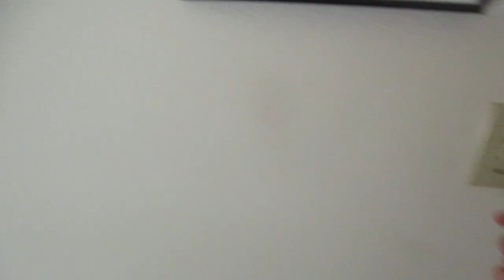Home Decorators Casun ceiling fan (DC Motor)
We got this at Home Depot yesterday, and I went to install it here in the dining room of my Uncle's house last night, because my Uncle and Grandma would really like a fan in here, because it previously had a Chandelier light fixture which had been here in this house since around I think the early 1970's.

I picked this fan for my Uncle to buy, because I wanted to put up a fan where it can pick good airflow (which will be very useful for future hot Summers to come) and I also think this light-kit itself would fit good for a dining room area.

Anyways, as you can see here, it's on a remote and has 6 speeds, and as you can see, when I turn it on, the operation of the fan is pretty different, because it's a DC motor fan.